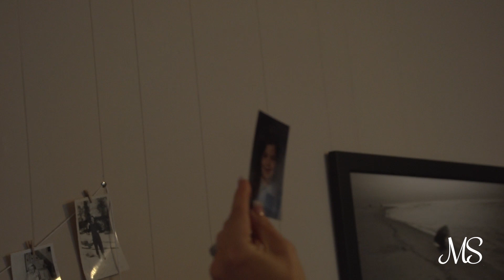MS Congeniality [S2 E5] - Heather Rafferty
The mission of this show – MS Congeniality – is to showcase cool people doing cool things in Mississippi. We’re showing you the most interesting people who defy Mississippi stereotypes.

In this webisode we meet the one and only Heather Rafferty. She is a mother, sexy cougar, photographer and a west coast transplant who loves Mississippi.  We met back in middle school when she was the new kid on the block.  What I loved about Heather then and still love about her now is the fact that she's real.

Heather and I bring out the hip hop 90s in each other. We rap, talk about scoring younger men, and learn about the raccoons taking over her home. I even shed a few secrets on the show... secrets only Heather knew about me until now.  It's a must watch episode for all women, especially Mississippi women who yearn for more authenticity in media.

Show Credits:

Jaimee Dorris - producer and host
Aloysius Ballard - associate producer and videographer
Tricia McAlvain - production assistant, photographer
Jen Weiss - writer
Heather Rafferty - special guest
Jerika Brousard - artwork